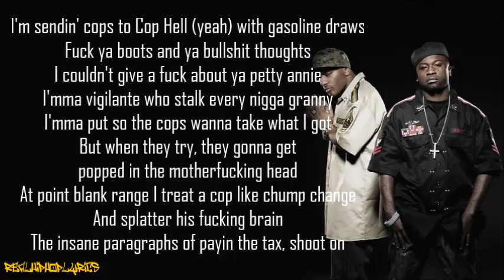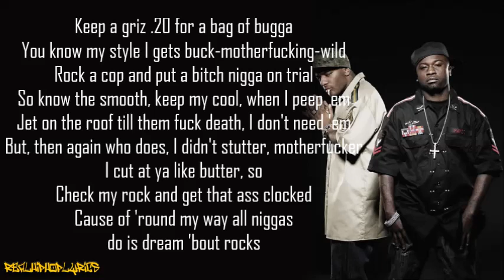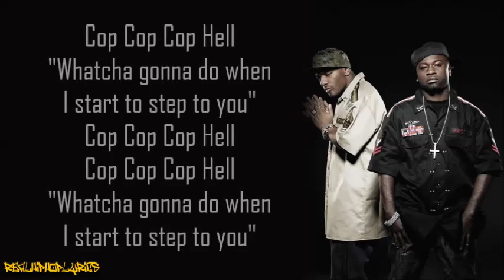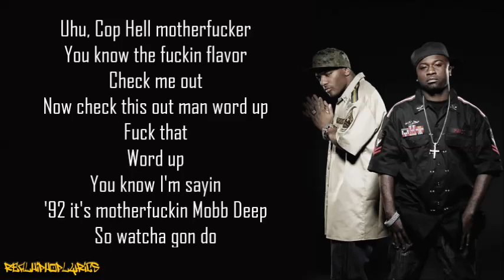Mobb Deep - Cop Hell (Lyrics)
Artist/Group: Mobb Deep
Album: N/A
Released: 1992
Label: N/A